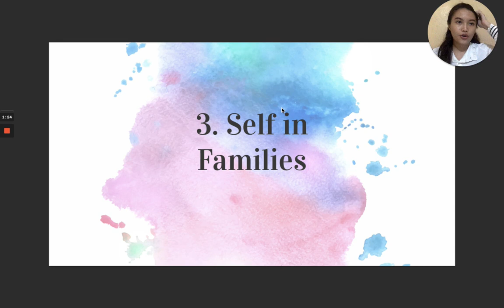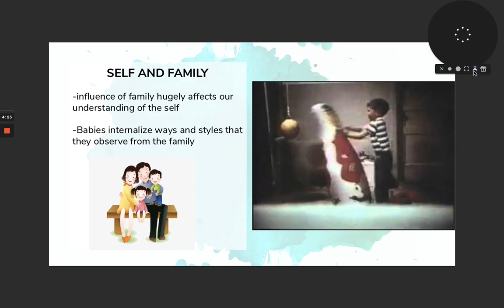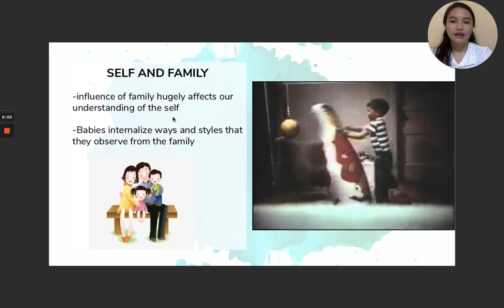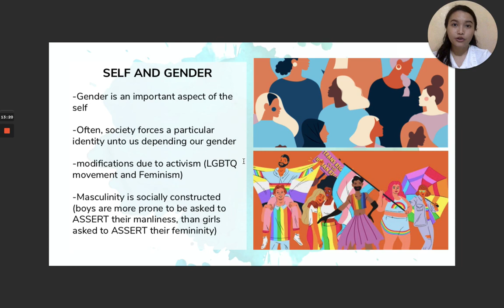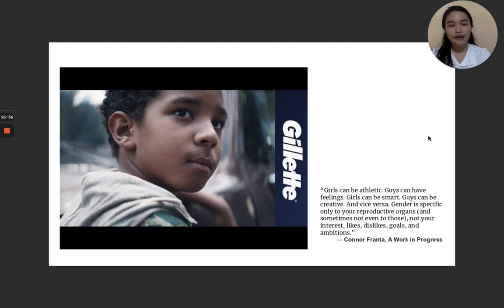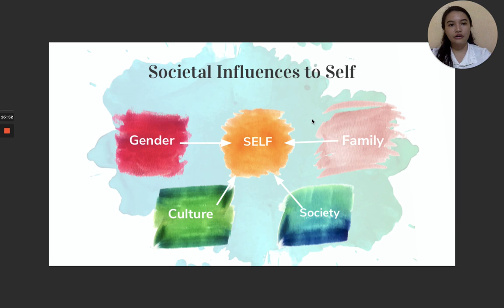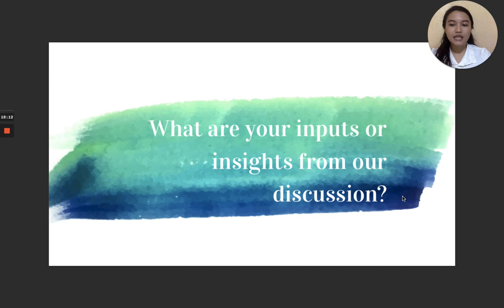Part 2: The Social and Anthropological Perspectives | Understanding the Self | Cebu, Philippines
Various philosophers have disputed and discussed the self throughout history. With the emergence of social sciences, new approaches and frameworks to rethink the true essence of the self became apparent. We wonder what the relationship is between the self and the external universe and how much of your personality is shaped by culture, family, and society.

When do your true self end and your social self begin?